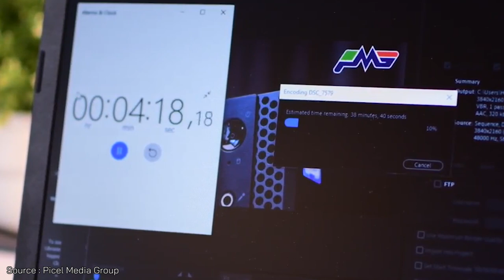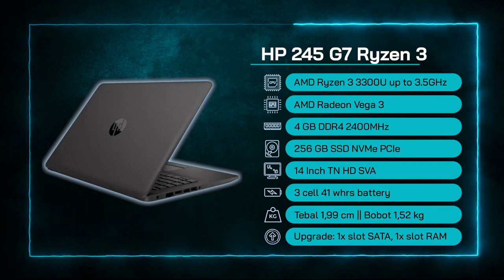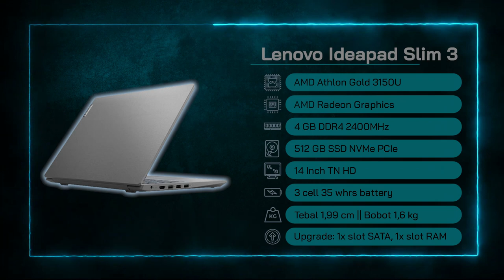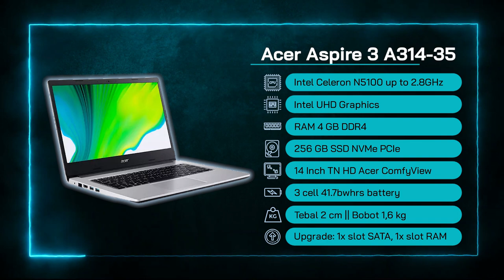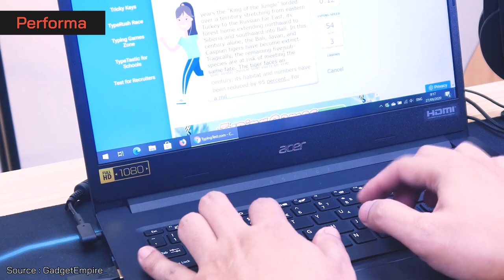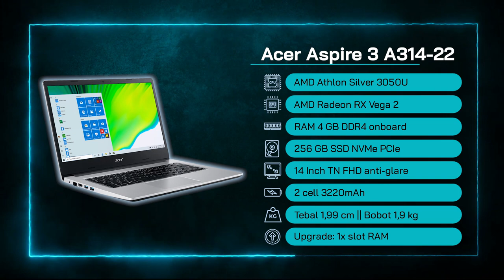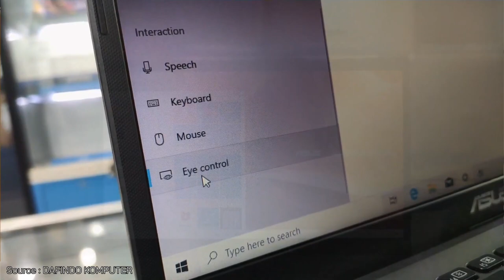LAPTOP 5 JUTAAN TERBAIK 2021! – Bisa Gaming dan Editing Lo..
Yo Guys!
Pada konten ini, @RahGadget  membahas Laptop 5 Jutaan Terbaik 2021 yang cocok untuk dibeli pada pertengahan tahun 2021. Dengan modal 5 jutaan, kamu bisa memiliki Laptop 5 Jutaan Terbaik 2021 yang sudah handal untuk menunjang kebutuhan sekolah dan kuliah. Bahkan ni, ada laptop yang sudah bisa dipake main seru seperti GTA V, DOTA 2, CSGO, PES 2020, Valorant, dan Genshin Impact.
Laptop 5 Jutaan Terbaik 2021 ini terdiri dari Laptop Terbaik Asus, Laptop Terbaik Lenovo, Laptop Terbaik Acer, dan Laptop Terbaik HP. Laptop 5 Jutaan Terbaik 2021 tersebut sudah ada yang pake Layar 14” FHD TN, Ryzen 3 3300U, RAM 4GB DDR4, Berat 1,4 kg dan ada yang bisa upgrade RAM dab SSD lo!

Nah biar ketemu laptop yang cocok, tonton videonya sampai habis ya…
Kalau ada pertanyaan atau kritik, silakan komen di kolom komentar
Salam Gadgeters!

0:00 Intro
0:15 Laptop 5 jutaan semenarik apa?
0:50 Laptop Terbaik No 1
3:25 Kesimpulan Laptop No 1
3:38 Laptop Terbaik No 2
5:39 Kesimpulan Laptop No 2
5:52 Laptop Terbaik No 3
7:40 Kesimpulan Laptop No 3
7:53 Laptop Terbaik No 4
9:37 Kesimpulan Laptop No 4
9:50 Laptop Terbaik No 5
11:35 Kesimpulan Laptop No 5

~ Link Pembelian ~
A. Laptop No 1 (SOLD OUT)

B. Laptop No 2 (SOLD OUT)

C. Laptop No 3 (SOLD OUT)

D. Laptop No 4 (SOLD OUT)

E. Laptop No 5 (SOLD OUT)

-Copyright-
Title 17, US Code (Sections 107-118 of the copyright law, Act 1976):